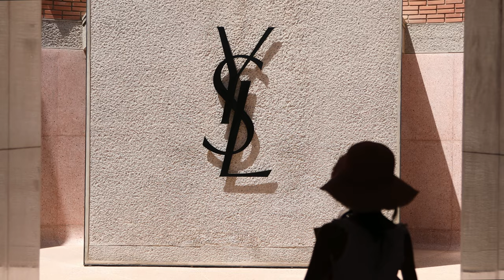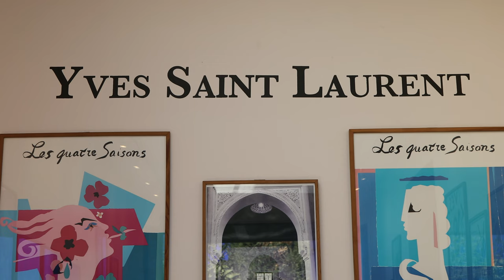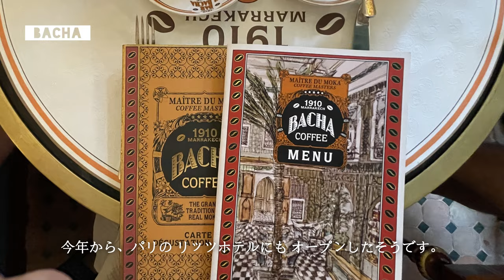SUB『Travel Vlog』Exploring Marrakech｜Trendy spots｜caleche tours｜bon voyage｜4K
Bonjour!
This is Ayako.

This video is an exotic Marrakech

First visit to Africa

The temperature was 50 degrees Celsius every day,
but the Moroccan people were very warm.

00:00 opening
00:33 Marrakech
00:53 Trendy spot EL FENN
02:06 Musee Yves Saint Laurent
02:42 Jardin Majorelle
04:12 Mint tea!
04:49 Caleche Tours
06:13 Islamic Archtecture
06:50 BACHA
07:32 La Mamounia
08:31 Riad